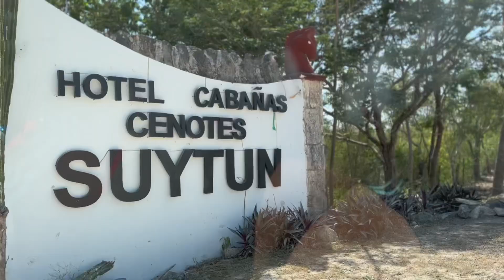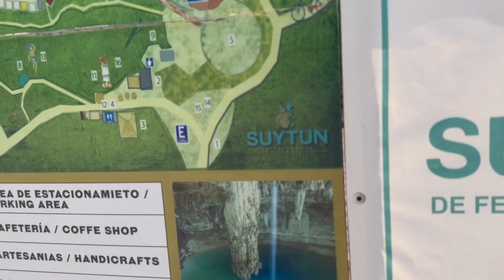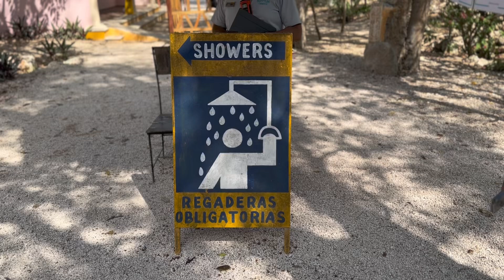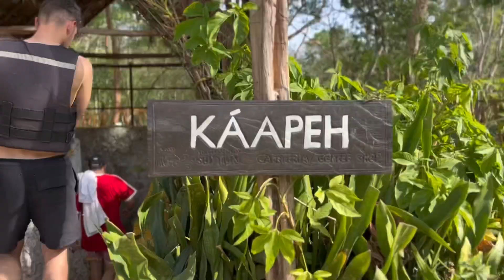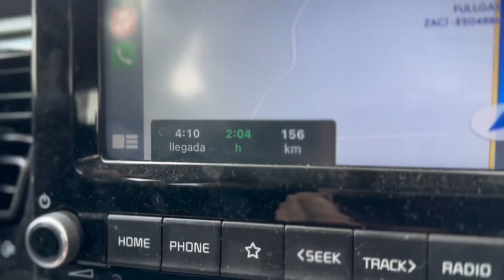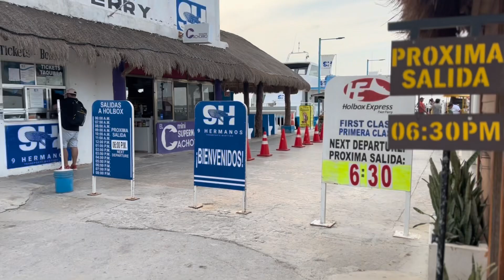VAMOS AL FAMOSO CENOTE SUYTUN EN VALLADOLID! ¿Cuanto Cuesta?💲😱 | Beth Oliver M